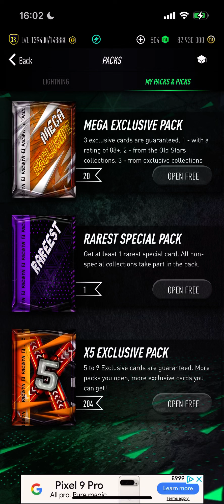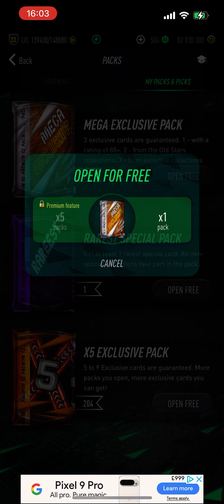I opened *20* Mega Exclusive Packs on PACWYN 24